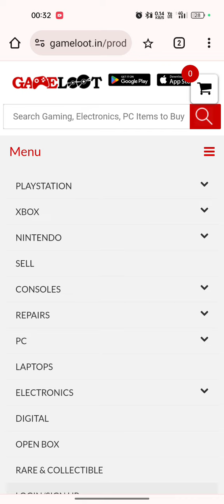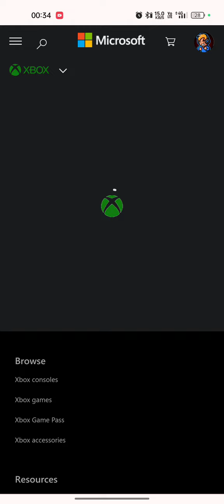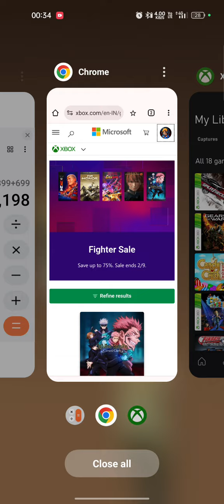Save BIG: Buy Xbox 360 Games from Gameloot or Xbox Store?